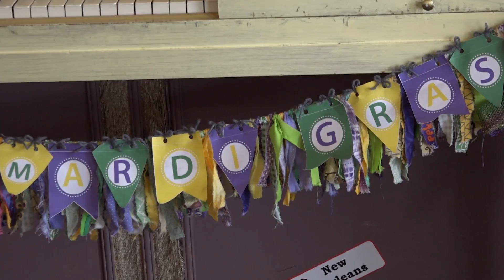How To Make A Mardi Gras King Cake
Bonjour! Tory Shulman visits Lucile's Creole Cafe in Denver and learns about King Cakes, Beignets, and more!